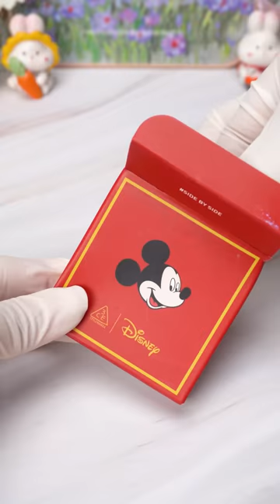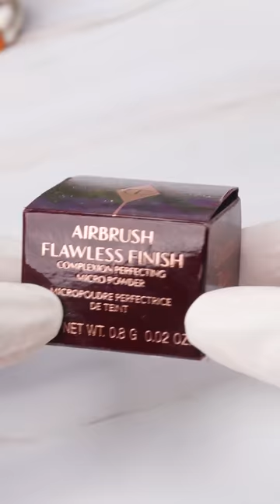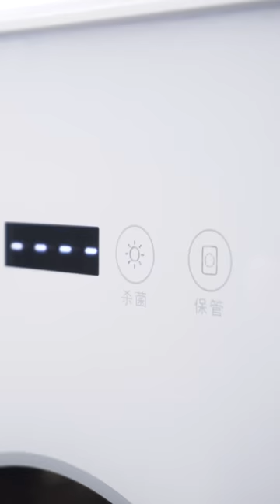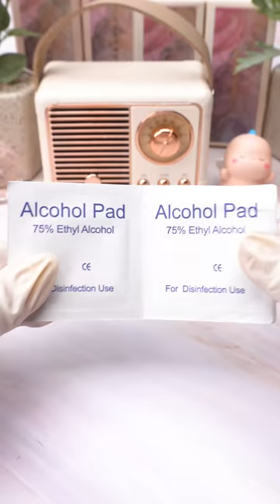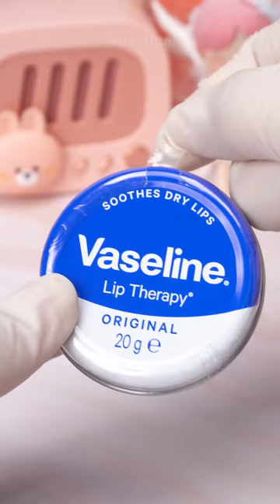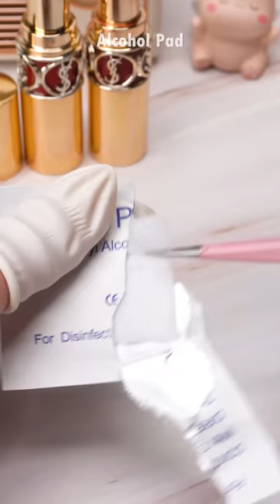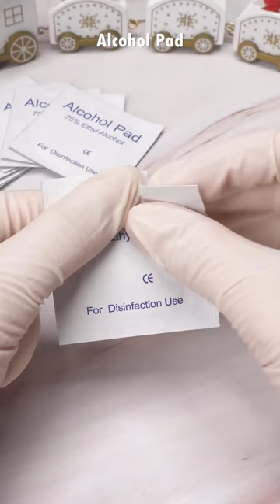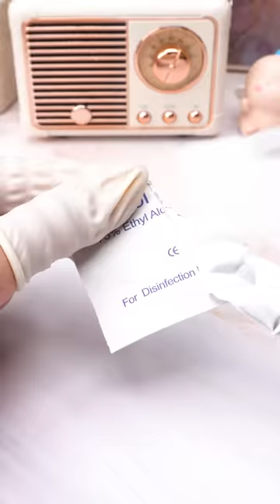Satisfying Makeup Repair 💄 ASMR How To Fix Broken Makeup Like A Pro #223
Have you ever encountered a situation where your lipstick, powder, concealer or eyeshadow was broken, smeared? Do you want to know how to repair and reuse broken makeup products without having to buy new? If the answer is yes, then this video is for you!
In this video, I will share with you simple and effective ways to restore damaged makeup products from famous brands like YSL, Christian Louboutin, KRYOLAN and many more. You will see how I compacted the broken YSL powder using rubbing alcohol and a spoon. You'll also see how I restored a broken Christian Louboutin lipstick using a flame and a knife. Or, you'll see how I mixed the Wet N Wild mascara from the eyeshadow palette and how I restored the Tom Ford lipstick that was wet with sugar.
This video will not only save you money, but also help you enjoy relaxing ASMR sounds while repairing and reusing broken makeup products. You'll hear pleasant sounds as I compact the powder, put together the lipstick, re-mix the concealer, and mix the mascara.
You can also leave a comment to share your opinion about the makeup products in this video.
Please wear headphones to feel this exciting sound!

00:00 Impressive moment of the video
00:08 Mix lipstick colors from Klavuu highlighter, Maybelline Eyeshadow & Foundation
02:20 Charlotte Tilbury Powder Press
04:08 DIY glitter lip gloss
05:56 MULTIFUNCTIONAL MATTE EYESHADOW CREAM
07:28 Handmade lip balm
08:38 Mix liquid lipstick with shimmer
09:59 Make cream lipstick from old broken lipstick
11:47 Compress MAC powder
13:21 Mix MAC lipstick colors
15:06 Make lipstick from leftover old lipstick
16:52 See more samples